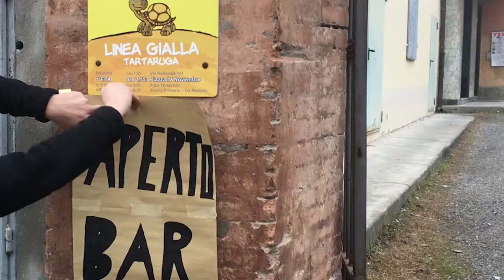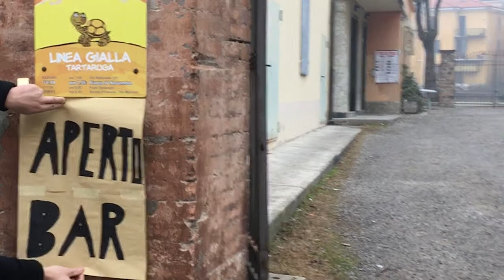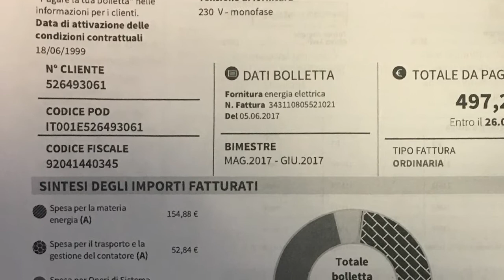Fornovo Bar Acli Parrocchia con Mario Araldi per rilanciare la FRANCIGENA